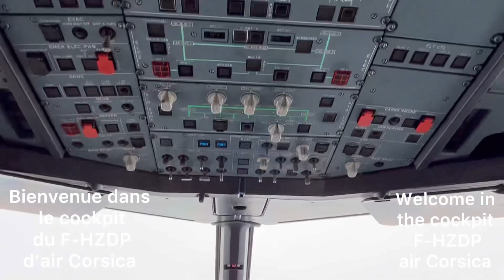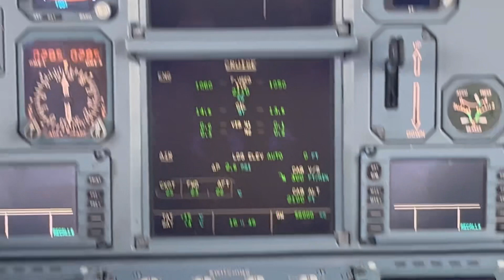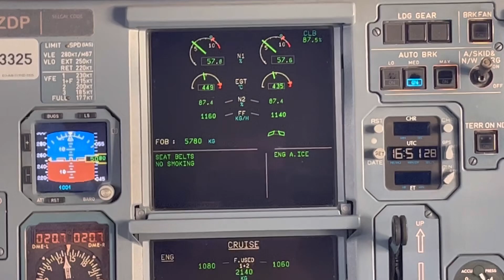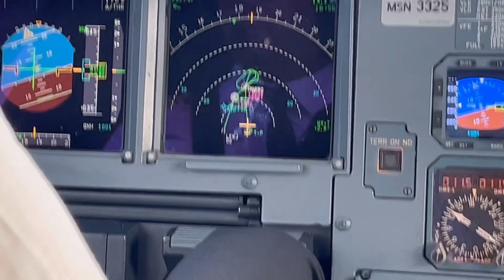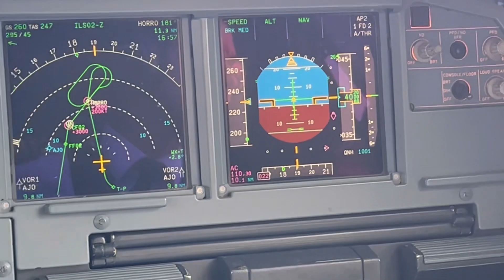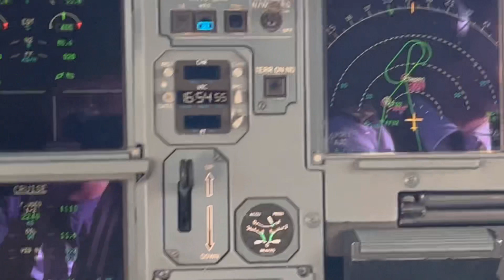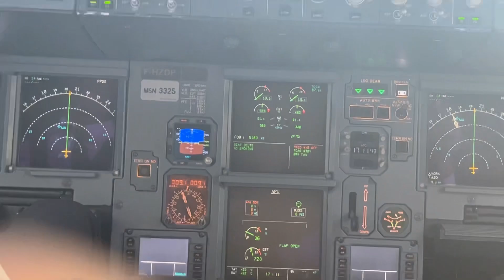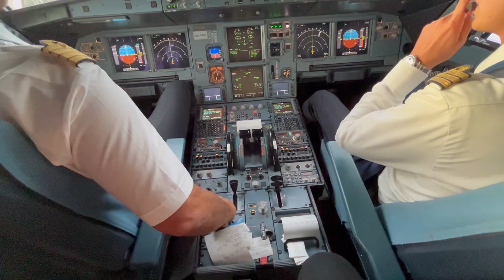A320 Cockpit | F-HZDP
Flight Details :

From : Lyon Saint-Exupéry (LYS)
To : Ajaccio Napoléon Bonaparte (AJA)
Flight : XK131
Callsign : CCM62HS
Flight time : 1h02
Date : 28/08/2023
Cruise altitude 31,000 ft
Company : Air Corsica
Class : Economy
Seat : 13F
Camera : iPhone 13

Aircraft details :

Registration : F-HZDP
Constructor : Airbus
Type : A320-216
Serial Number : MSN 3325
First flight date: 13/11/2007
Age of aircraft when recorded : 15 years
Seat configuration : NA
Engines : CFM56-5B6/3

🇫🇷 Comme promis voici la vidéo des extraits de l’atterrissage à Ajaccio (AJA/LFKJ) à bord de l’A320-214 F-HZDP d’Air Corsica.
L’atterrissage n’a pas pu être filmé pour des raisons de sécurité selon les pilotes dû au fort vent à l’arrrivée.
Je vous partage des extraits de vidéos personnelles qui ne sont certes pas aussi bien filmé que lors des flight report côté passagers.
Merci de respecter ceci.
Mon premier jumpseat uniquement à partir de la descente dans les nuages jusqu’à l’arrivée, dommage mauvaise météo ce jour là avec un atterrissage en piste 02 approche ILSZ02 dû au 50 noeuds de vent à Ajaccio.
Merci aux pilotes Air Corsica d’avoir accepté.
Je rappel que l’accès au cockpit reste très restreint voir interdit par beaucoup de compagnie. Sauf pour Air France, Air Corsica ou Transavia où le jumpseat est possible en demandant bien aux pilotes.
Bon vol merci aux PNC Air Corsica pour m’avoir accompagné et aider à mettre le siège en place dans le cockpit.
La vidéo du flight report est déjà dispo sur la chaine (vol XK131)
Merci de votre lecture et bon visionnage !

🇬🇧 As promised here is the video of the landing in Ajaccio (AJA / LFKJ) aboard the A320-214 F-HZDP of Air Corsica.
The landing could not be filmed for safety reasons according to the pilots due to the strong wind on arrival.
I share with you excerpts from personal videos which are certainly not as well filmed as during the flight reports on the passenger side.
Please respect this.
My first jumpseat only from the descent in the clouds until the finish, too bad bad weather that day with a landing on runway 02 approach ILSZ02 due to the 50 knots of wind in Ajaccio.
Thanks to the Air Corsica pilots for accepting.
I remind you that access to the cockpit remains very restricted or even prohibited by many companies. Except for Air France, Air Corsica or Transavia where the jumpseat is possible by asking the pilots.
Good flight, thanks to the Air Corsica cabin crew for accompanying me and helping to put the seat in place in the cockpit.
The video of the flight report is already available on the channel (flight XK131)
Thanks for reading and happy viewing!

00:00 Inflight
05:20 on ground